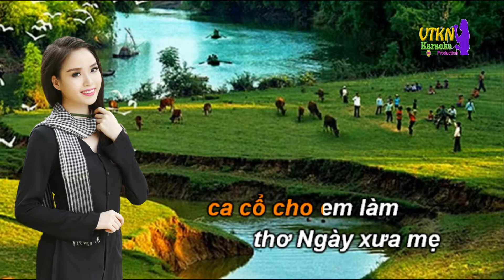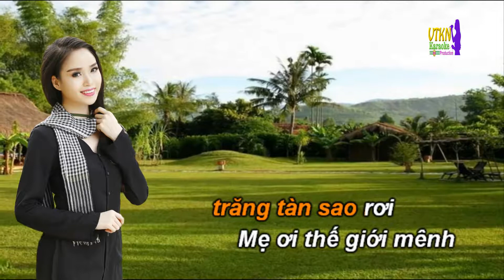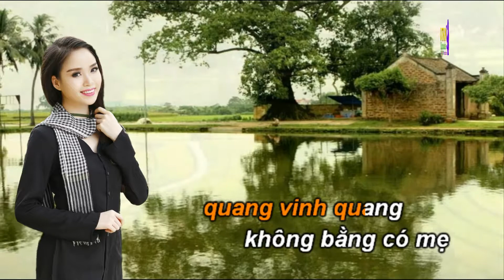Mẹ tôi - le tuan karaoke phong cách Việt Tú